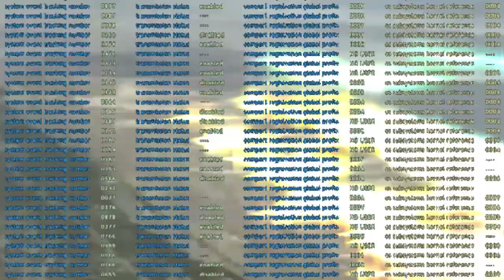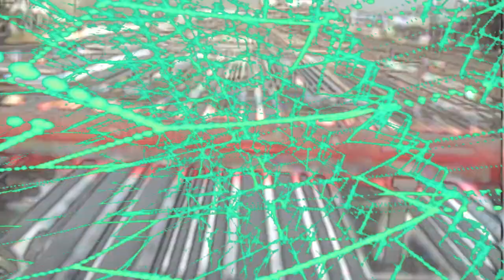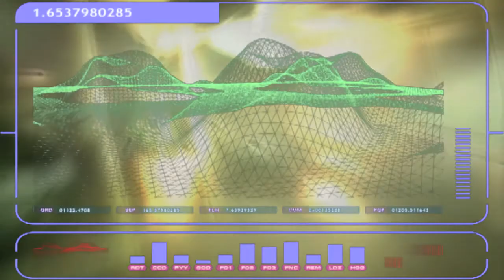"Today Is Tomorrow" - MothLab Recordings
Director Carlo Vittucci - Music Luca Bernabei & Stefano Zazzera (DJStefanoz) - MothLab Recordings

Il videoclip "Today is Tomorrow" e' nato per sensibilizzare l'umanita' al rispetto dell'ambiente. Tutto quello che abbiamo sbagliato fino ad oggi, lo si puo' migliorare nel futuro... Al grido di meglio tardi che mai